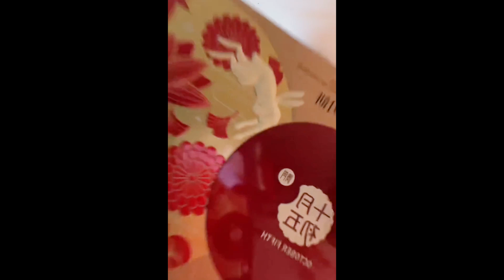🎨 Satisfying Testing Eat Candy 🍧🍭🍬 TikTok Compilation #215